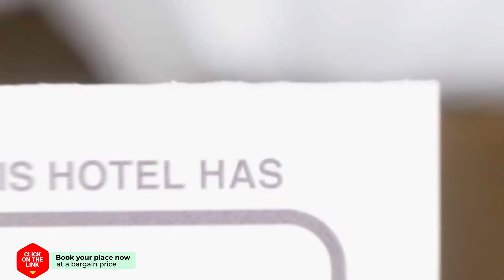Suan Thu Khaw hotel review | Hotels in Chiang Mai | Thailand Hotels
Suan Thu Khaw hotel video review. Hotels in Chiang Mai, asian 3 stars hotels.